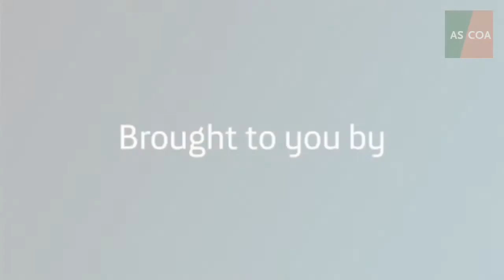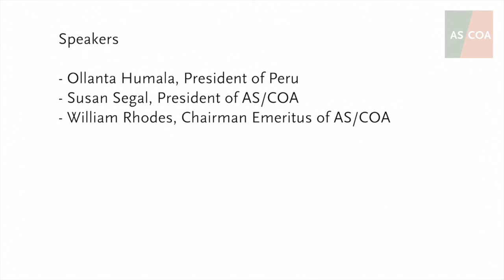President Ollanta Humala: Fighting Poverty in Peru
Peru's President Ollanta Humala received Americas Society's highest honor on September 25 in New York in recognition of his accomplishments as leader of the Andean country. Humala outlined the country's infrastructure plan and spoke about his administration's social inclusion policies, as well as the plans to increase education funding. The president also spoke about the country's relationship with China, calling it a "strategic partner."

Americas Society’s Gold Insigne is awarded to democratically elected heads of state from the Western Hemisphere who work to promote greater awareness of the cultural, social, and political realities of the region, and greater understanding among the nations of the Americas.